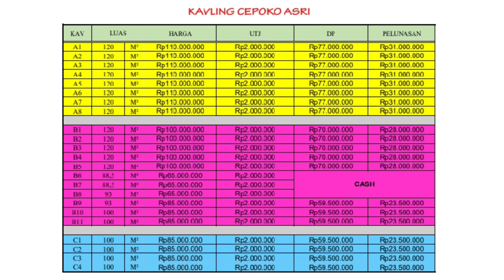TANAH MURAH SEMARANG ❗❗❗Tanah Dijual Area Semarang Strategis Akses Jalan Luas Promo Mulai 65 JT SHM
Klik link ☝️diatas untuk Contact Person kami silahkan di Tanya Survey Gratis 🤠

Hi kawan kawan khususnya area Semarang
Kali ini kami menawarkan harga special kavling area Cepoko Gunung Pati Semarang
Lokasi dengan akses jalan yang mudah luas dan strategis
Berada di area Trans BSB - Unness - Semarang Bawah dan Gunung Pati Mboja

Harga promo special mulai dari 65 jt nech
So ayo serbu ke lokasi yach..

Salam Sukses Juragan Tanah